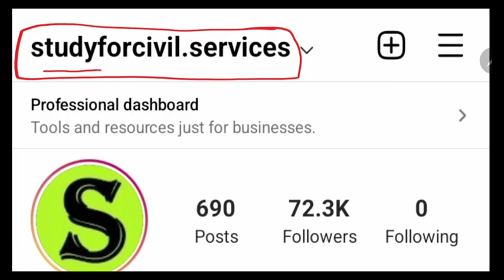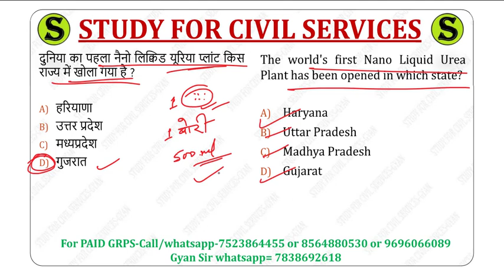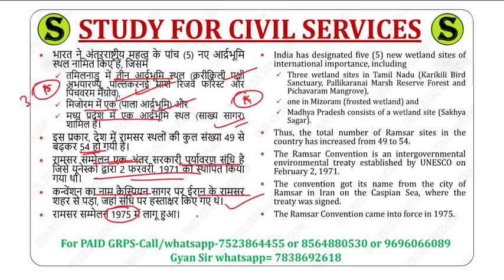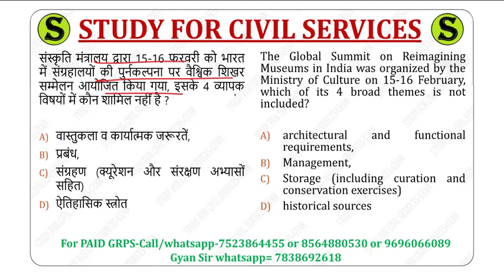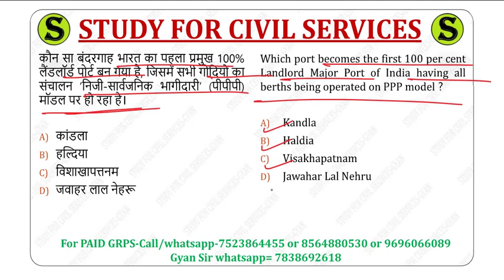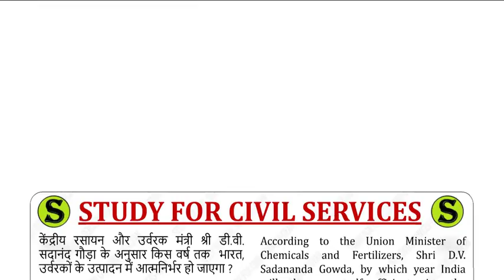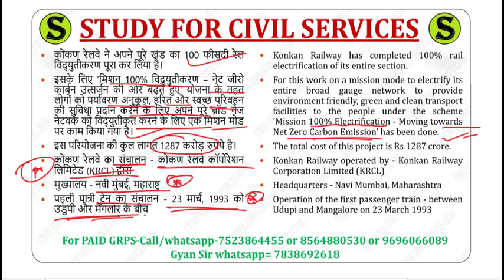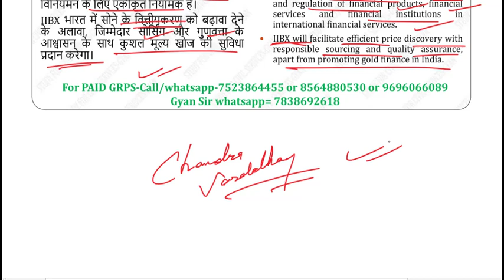uppsc 2023 | ro aro beo 2022 last 6 months current affairs top 50 questions state pcs bpsc upsssc 4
पिछले 6 महीनों के बेहद महत्वपूर्ण करेंट अफेयर्स से संबंधित सवाल ( समसामयिकी ) सिर्फ उतना जिससे परीक्षा मे सिलेक्शन लिया जा सके
study for civil services current affairs from january 2022 to june 2022 ( including February march april may ) . section wise aur one liner facts bhi isi me hain

best monthly full month top  gk update in india youtube google psc ssc uppsc bpsc upsssc ctet ro pcs upsi bihar si lekhpal tgt pgt ctet upsi upsssc lower pcs +one liner topic section wise  mcq quiz questions
 top most important expected latest monthly current samachar ( by best education educational youtube channel  i.e. study for civil services studyforcivilservices )
we give free videos for full complete exam preparation  - gk general knowledge in hindi  english , bilingual ) to get good sarkari exam job result ( or sarkri rusalt dot com  or majhi naukri . after jee main or graduation or ba bsc  for government competitive exams cse or civil services like ias pcs psc uppsc uppcs bpsc mpsc cgpsc tnpsc appsc tspsc tpsc kpsc wbpsc kerala pcs jpsc gpsc opsc apsc wbcs tpsc ppsc jkpsc ctet upsc  mppsc ras hpas hcs hpsc  ukpsc ugc net gate neet ignou nta net bcece rrb ntpc ptet kpsc ielts uksssc upsssc cet rrb je ssc cgl gd chsl ap eamcet uptet jipmer bseb teaching nda cds capf defence kvs dsssb rpsc banking police railway rrb kas ibps po bank sbi yes bank sbin hdfc ibdi icici pnb banking jnu bhu delhi university & Bank Jobs Lecturer & Teacher State PSC , UGC  ICAR SLET  CSIR PSUs Police Paramilitary & Other Jobs -  to learn best possible static and dynamic gs gk ga polity history economy geography environment ecology . scs gyan helps you in online preparation self study free lecture series & crash courses , test series , model answer writing practise , optionals .

study for civil services most imp current affairs 2022 PAPA VIDEO last 6 months best current affairs

0:00 intro
0:20 last 6 months current affairs 2022 study for civil services for uppsc 2023 ro aro beo 2022 upsssc pet lower pcs
0:35 last 6 months current affairs 2022 for all competitive exams like lekhpal hcs apo uppsc upsssc pcs si ro rrb national international summits and conferences sports government schemes person in news obituary defence military exercise
0:45 last 6 months current affairs pdf download
0:55 last 6 months current affairs 2022
1:06 last 6 months best current affairs
1:17 most important current affairs 2022
1:30 last 6 months best current affairs
1:40 6 monthly current affairs 2022
1:50 current affairs papa video by study for civil services 2022 pdf download